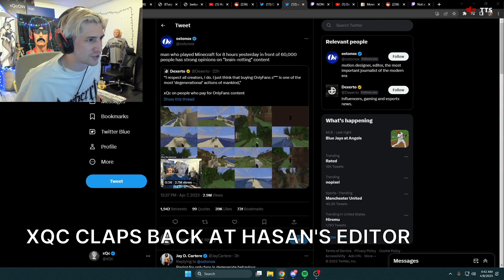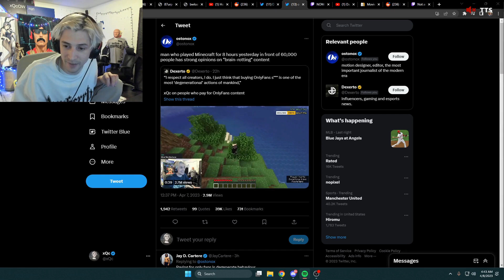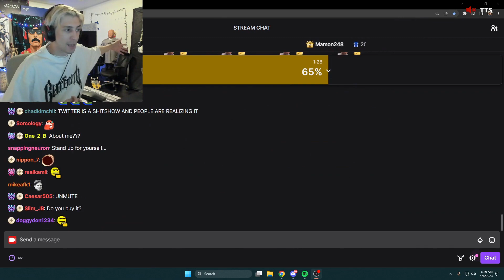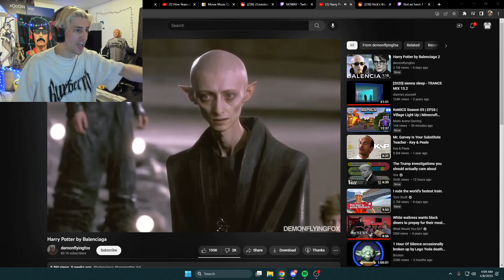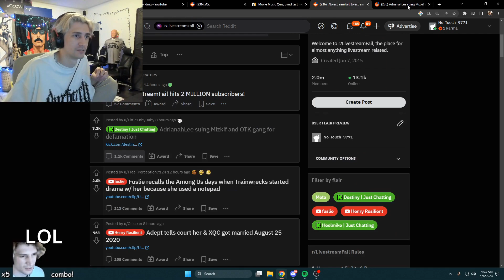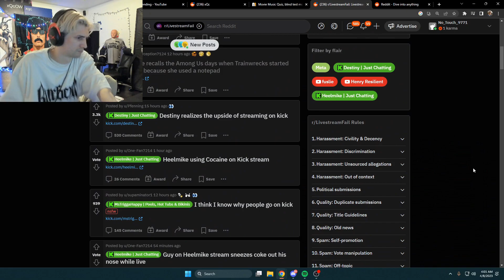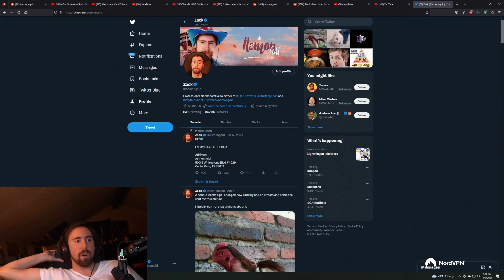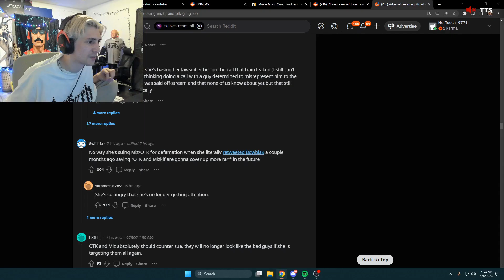nice guy (Nmplol)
Timestamps & vods:
[00:00] #1 Nmplol: nice guy

[00:39] #2 xQc: xqc claps back at hasan's editor

[01:39] #3 xQc: xQc doubels down on his OF take

[02:39] #4 xQc: Best clone yet

[03:16] #5 Nmplol: xd123

[03:45] #6 xQc: dugman buck

[04:45] #7 xQc: lol

[05:11] #8 xQc: npc strat

[05:41] #9 xQc: WTF

[05:58] #10 xQc: schizo

[06:28] #11 zackrawrr: asmonvote

[07:15] #12 xQc: 📕CLICK HERE📕CLICK NOW📕MASSIVE DRAMA📕JUICER STRIM📕ALL DAY📕20000 HOURS📕WICKED📕IT HAPPEND TODAY📕ALL OF IT📕